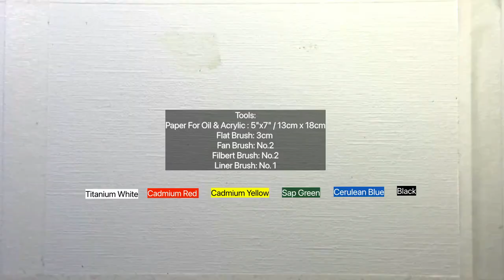Sunshine Forest, River and Red Tent / Easy Acrylic Painting Tutorial For Beginners #284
To continue my vacation painting series, today I painted Sunny Vacation. Hope you will enjoy!